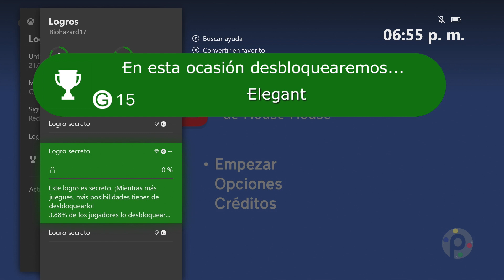Logro/Trofeo Elegant | Untitled Goose Game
►Pl4yers aquí tienen la guía para el Logro/Trofeo Elegant en Untitled Goose Game, sigan aumentando su Gamerscore con todo.

►Siganme en Twitter y manden sus dudas, comentarios , sugerencias.

►A veces hago directos o stream por aquí. Sígueme para estar pendiente de estos eventos.

►►► Si les ayudo
►►► Y compartir el vídeo con sus amigos.

Barrita

►Más contenidos...

→ Batman Telltale Series todos los episodios.

 ►►►Pl4yers off!!!

►Musica.